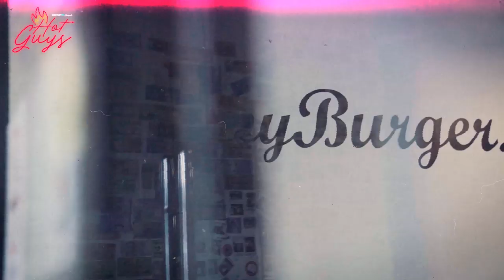Hot Guys Ep6 - GHOST PEPPER NASI LEMAK BURGER?! Ft. Mark O'Dea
The Nasi Lemak Ayam Rendang Burger is back! We got the peeps at MyBurgerlab to customize a "spicier" version of the Nasi Lemak Burger for us to try.

Download the Grab app right now to enjoy the Nasi Lemak Ayam Rendang Burger exclusively on GrabFood! Or you can get the burger at myburgerlab only with GrabPay